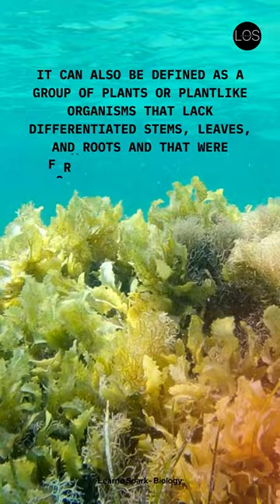Division Thallophyta Class 11 Biology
Thallophyte, which is also referred to as thallobionta or thallophyta, are generally non – mobile organisms ,categorised under polyphyletic groups, and are conventionally called as “lower plants”. It can also be defined as a group of plants or plantlike organisms that lack differentiated stems, leaves, and roots and that were formerly classified as a primary division of the plant kingdom.
The plant has a hidden system of reproduction due to which they are included into Cryptogamae. Thallophytes comprise lichens and algae and occasionally bryophytes.